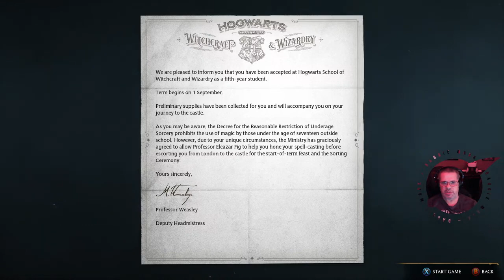Hogwarts Legacy - Episode 1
Welcome to Hogwarts Legacy, the new open-world action RPG set in the world of Harry Potter. In this video series, I create my own custom character, explore Hogwarts and its surroundings, discover fantastic beasts, craft potions, cast spells and fly on a broomstick.
Join me every Friday as I unravel an ancient secret that threatens to tear the wizarding world apart.

In this episode I completed the Main Quest
00:00 Start
13:00 Main Quest - The Path to Hogwarts

All of these videos and shorts were created using the following tools.
Clipchamp Video Editor (free version in Windows) Join me every Tuesday as I unravel an ancient secret that threatens to tear the wizarding world apart.